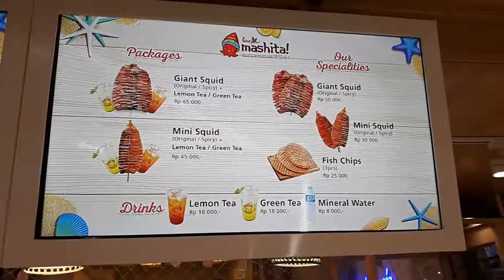Ketemu Makanan Kesukaan